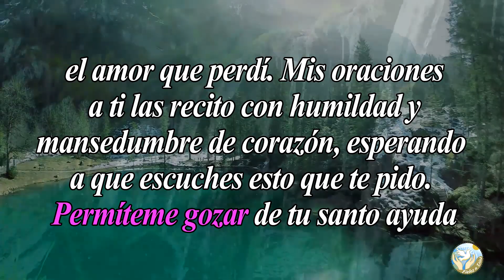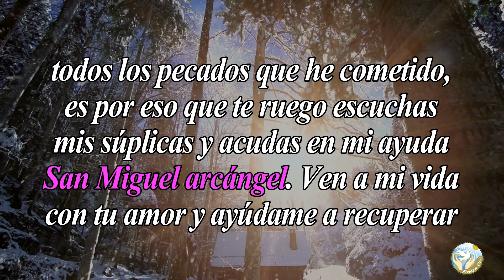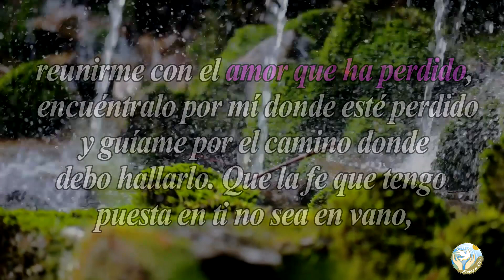🙏 Oración efectiva a San Miguel Arcángel para RECUPERAR EL AMOR PERDIDO ❤️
Aquí en  @Fieles a Dios  os dejamos esta oración para que le pidas a San Miguel Arcángel que te ayude a recuperar el amor que habías perdido.

Bendiciones 🙏